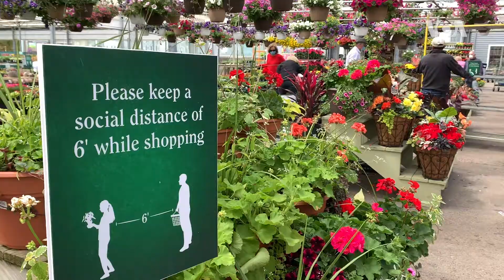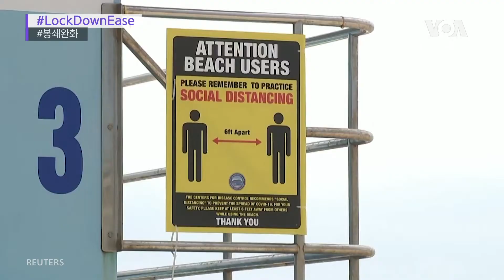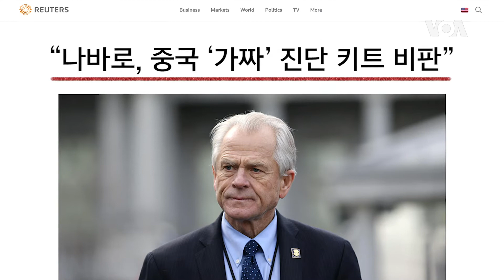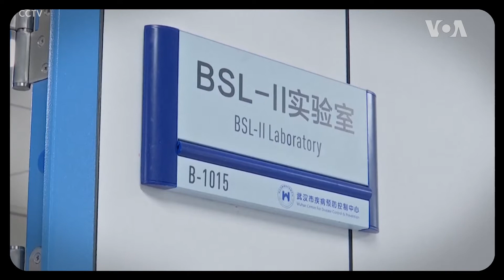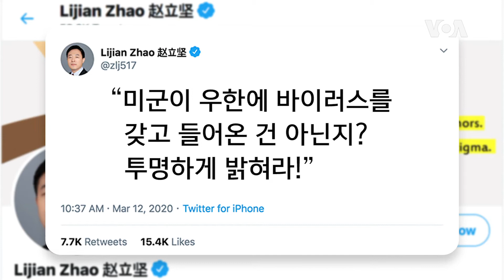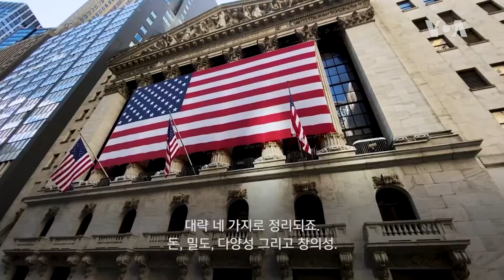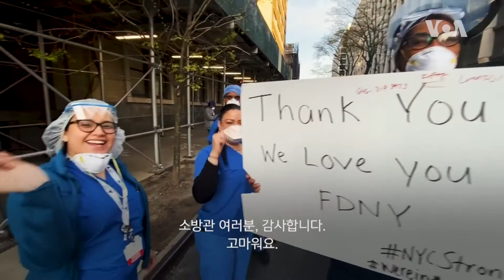[VOA 글로벌 리포트] 코로나 위기에 커지는 미-중 갈등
미국의 코로나 확진 환자가 100만 명을 넘어선 가운데 트럼프 행정부를 중심으로 중국 책임론이 제기되고 있습니다. 초기 전파 단계에서 중국이 투명한 조치를 취하지 않았다는 겁니다. 중국 외교관들의 처신도 도마에 올랐습니다.

[클릭! 글로벌 이슈] 코로나 위기에 커지는 미-중 갈등

[아메리칸 테일] 잠들지 않는 도시, 뉴욕
잠들지 않는 도시 뉴욕이 코로나바이러스의 강타로 도시 전체가 멈춰 섰는데요. 하지만 그런 곳에서 더 바쁘게 움직이는 이들이 있습니다. 잠시 낮잠에 빠진 뉴욕의 모습과 그 낮잠을 깨우고자 하는 이들의 모습을 함께 보시죠.